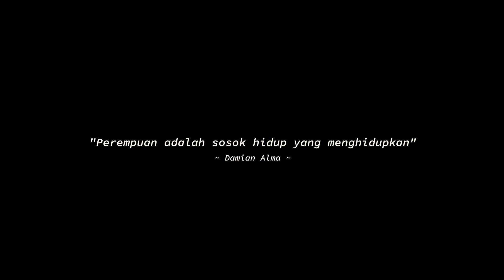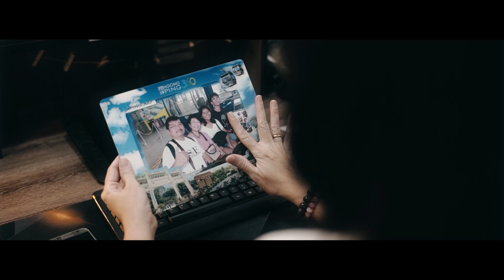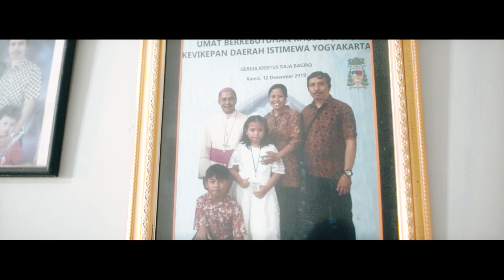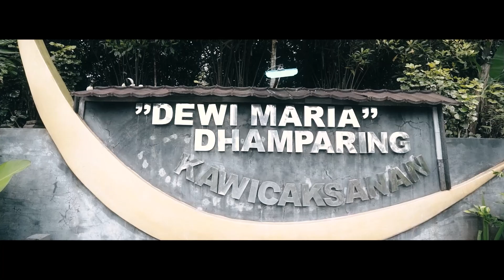AVE MARIA (DAMIAN ALMA) - PETRA FERIANTO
"Perempuan adalah sosok hidup yang menghidupkan" - Damian Alma

Lagu Ave Maria persembahan Petra "Djaduk" Ferianto & Damian Alma

Lokasi pengambilan videoklip di Taman Doa Dewi Maria Dhamparing Kawicaksanan, Paroki Yohanes Rasul Somohitan.

untuk mendukung karya teman-teman di sana.
Selamat menyaksikan, Berkah Dalem.